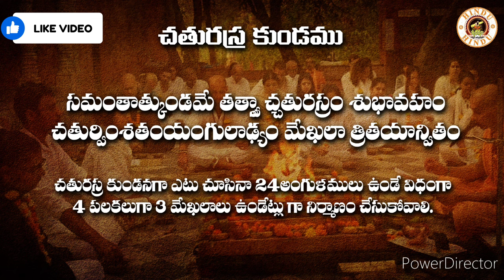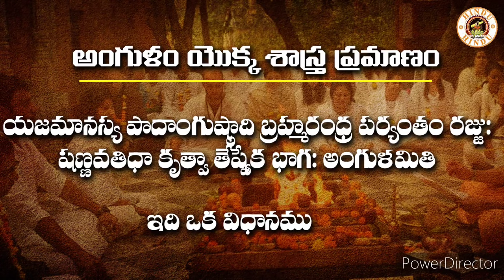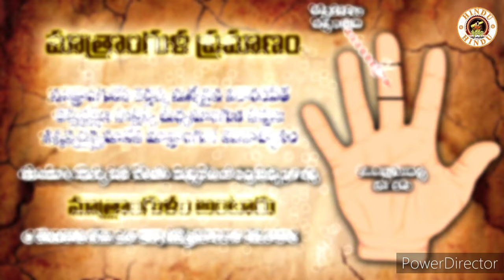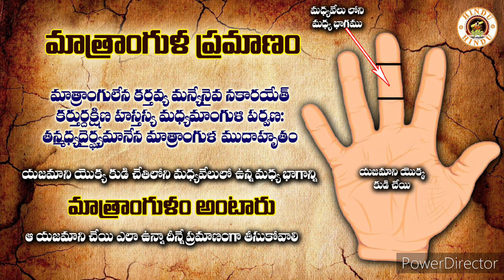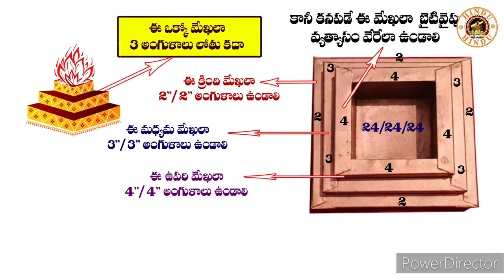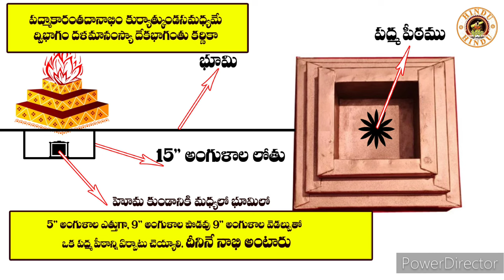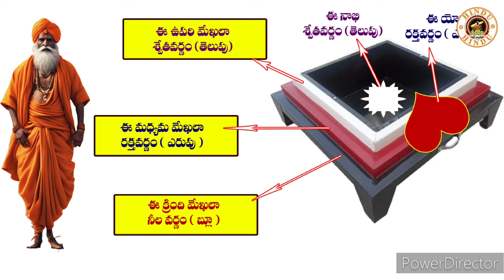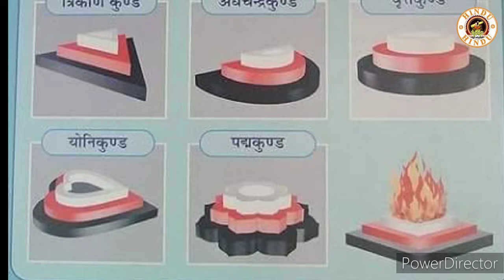Homa Kundas Construction A Comprehensive How-To Guide | అసలైన హోమగుండం ఏది ?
In this in-depth tutorial, we're diving deep into the world of Homa Kundas, the sacred fire pits integral to Hindu rituals. We'll take you on a journey through the art, science, and spirituality of crafting these fundamental components of ancient ceremonies.

🔥 What You Can Expect:

Homa Kundas Unveiled: Explore the profound significance of Homa Kundas and their historical roots in Hindu traditions. Understand the spiritual and cultural importance of these sacred fire pits.

Step-by-Step Construction: Follow our expert guidance as we walk you through the process of creating your very own Homa Kundam at home. We'll cover everything from selecting the right materials to crafting the perfect dimensions.

The Science Behind the Sacred: Delve into the scientific principles that underlie the construction of Homa Kundas. Learn how their design optimizes the ritual fire's efficiency and safety.

Consecration and Ritual Preparation: Discover the sacred rituals and practices involved in consecrating a Homa Kundam, preparing it for use in various ceremonies, and invoking the divine presence.

Tips and Insights: Gain valuable insights, tips, and tricks that will help you master the art of Homa Kundas, whether you're a seasoned practitioner or a newcomer to these age-old traditions.

Whether you're a devout follower of these sacred rituals, a curious seeker of spiritual knowledge, or simply intrigued by the intersection of science and spirituality, our guide provides a wealth of information to enrich your understanding.

Join us in demystifying the ancient craft of Homa Kundas, uncover the secrets of their construction, and deepen your appreciation for the rituals they facilitate.